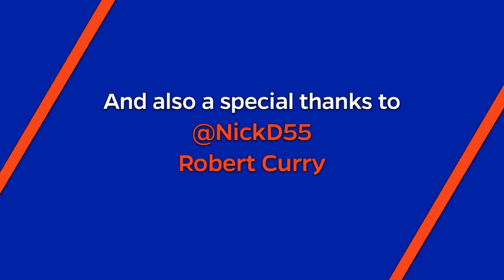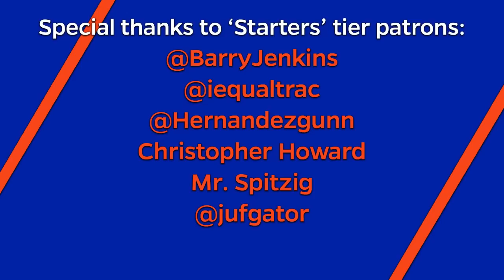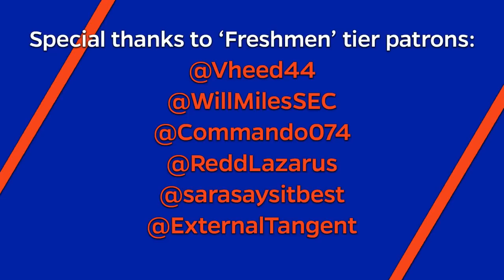2019-20 Florida Gators Basketball vs UNF Condensed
The Florida Gators Men's Basketball 2019-20 season opener vs the University of North Florida Ospreys on 11-5-19. Condensed game

In an effort to advance understanding of American football, it is being distributed without profit for purposes such as criticism, comment, news reporting, teaching, scholarship, and research. This constitutes a "fair use" of any such copyrighted material that might otherwise be infringing, as provided for and in accordance with the Fair Use Provision of Title 17, U.S.C. Section 107.